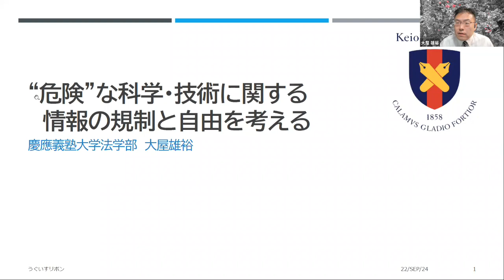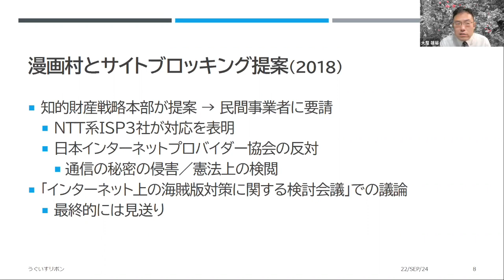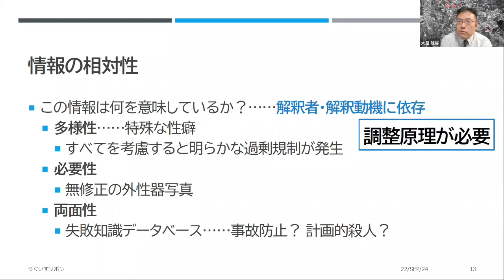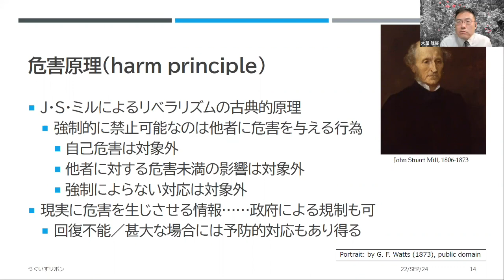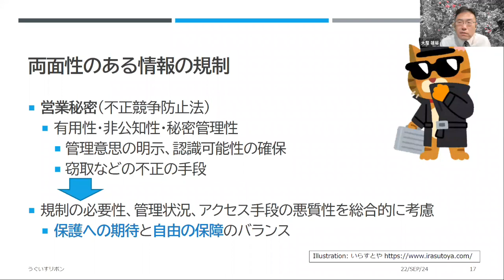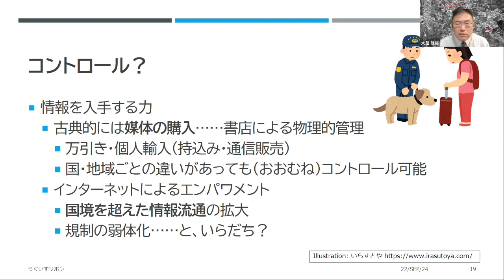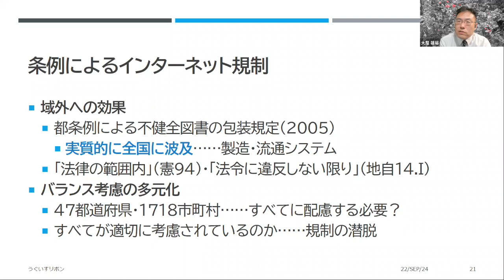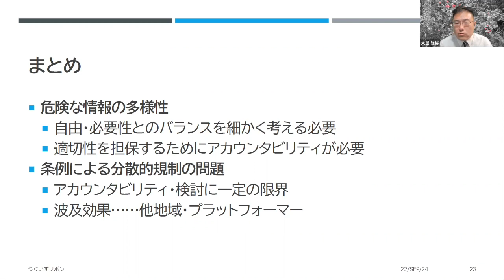【講演】“危険” な科学・技術に関する情報の統制と自由を考える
“危険” な科学・技術に関する情報の統制と自由を考える

講師：大屋雄裕さん（法哲学者／慶應義塾大学教授）
　2022年9月24日（土）ZOOMウェビナーにて開催

内容：
　安倍元総理の暗殺事件をきっかけとして、警察庁を中心に、武器や爆発物の製造情報の規制政策が進もうとしています。また、鳥取県の有害図書指定をきっかけとして、いわゆる「アングラ」系の技術書と青少年健全育成の議論も注目されるようになりました。
　科学や技術に関する情報の統制について、目的・手段と、そのバランスをどう考えるべきなのか。科学技術倫理と法の問題に詳しい、法学者の大屋雄裕さん（慶應義塾大学教授）に解説して頂きました。

主催：うぐいすリボン